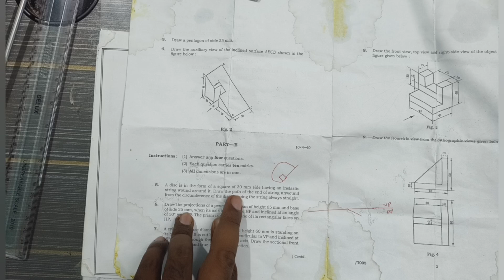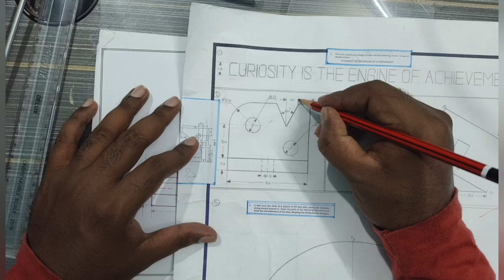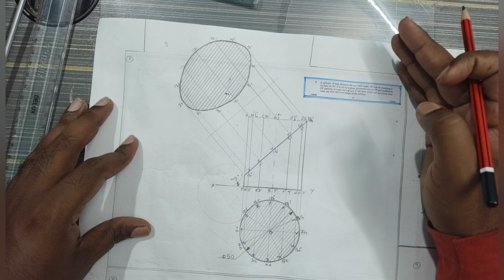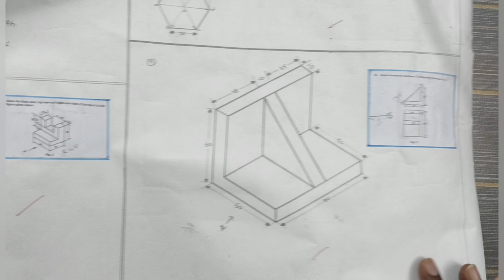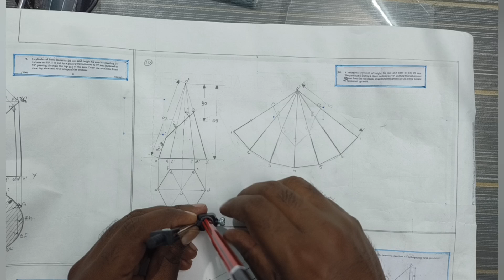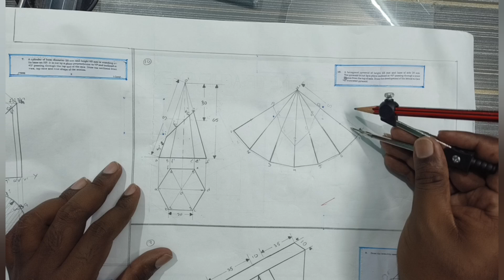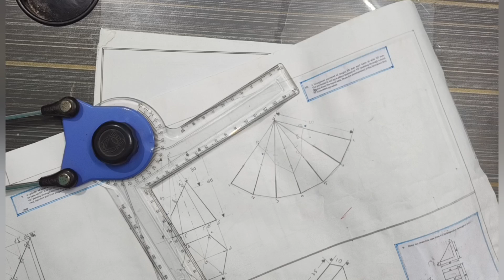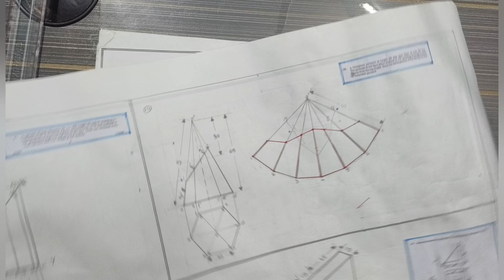ENGINEERING DRAWING PREVIOUS PAPER -2023